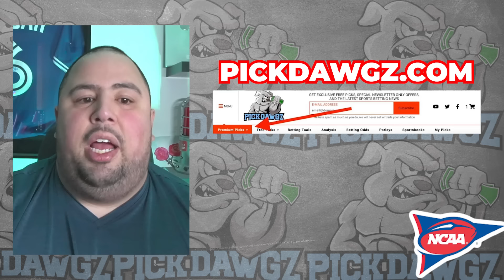Michigan State vs FAU 8/30/24 College Football Picks & Predictions | Week 1 NCAAF Betting Tips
The FAU Owls take on the Michigan State Spartans in Week 1 of College Football Action. Get Chris' College Football Pick and Prediction for this game.